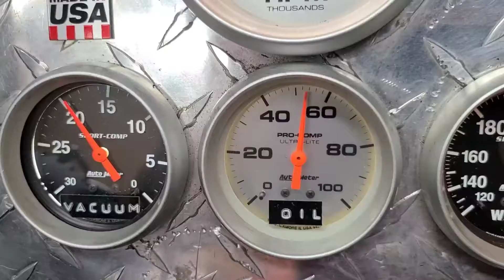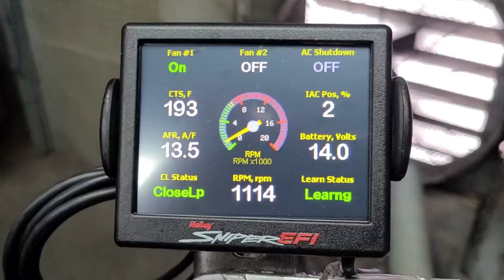408w Ford 475Hp Roller cam/Holley sniper efi Ran great